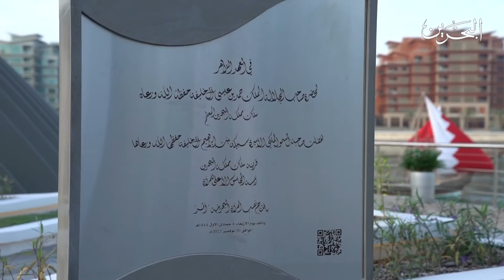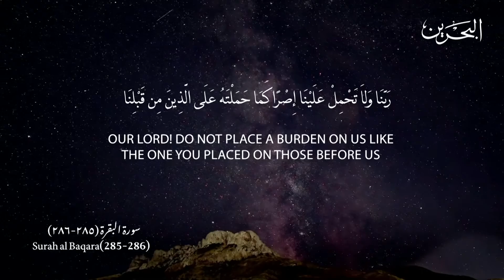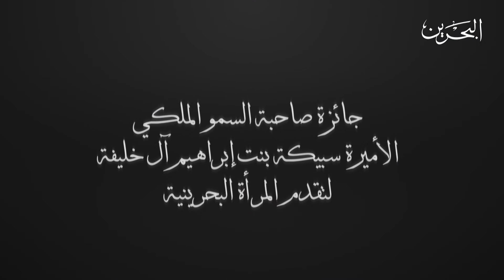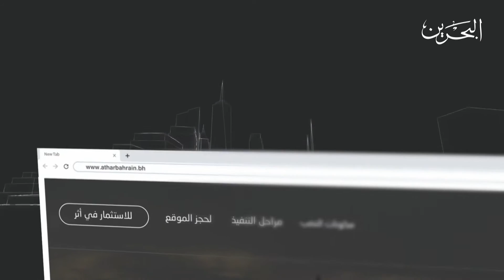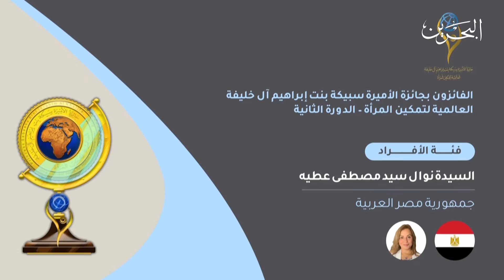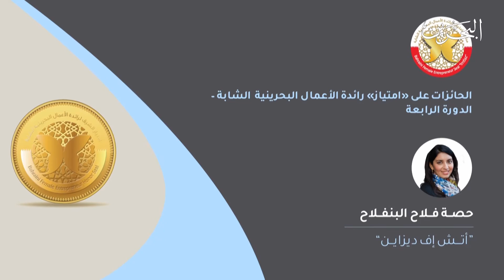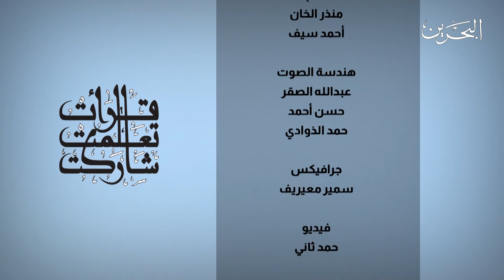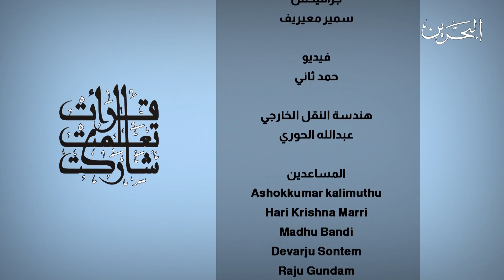حفل افتتاح نصب المرأة البحرينية "أثر"